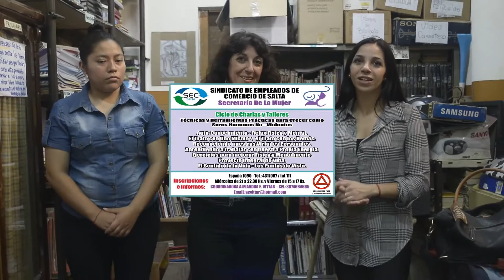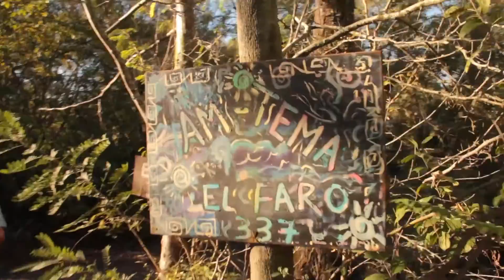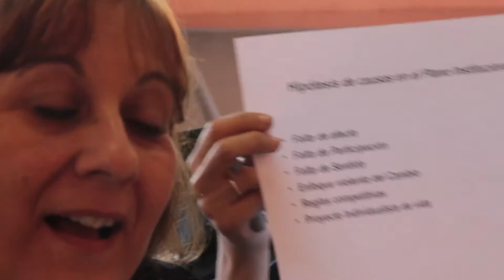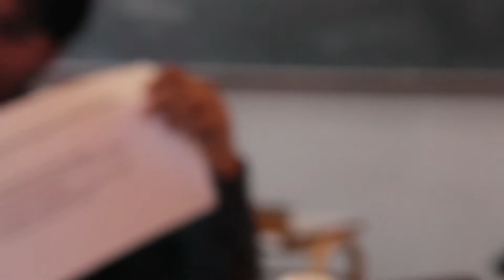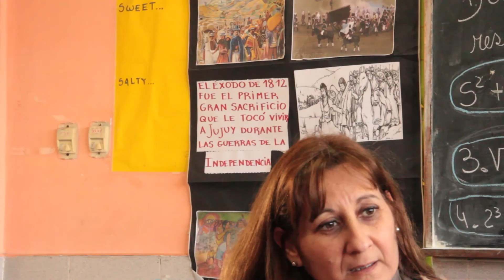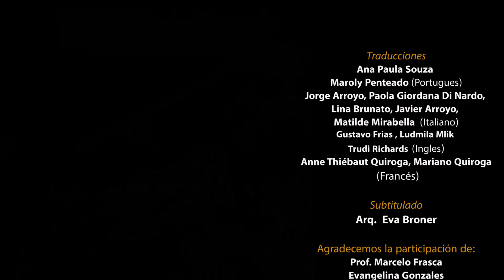Si David hubiera persuadido a Goliat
Documental. Consultamos acerca del origen de la violencia a gente de distintas latitudes. Los constructores de los consejos permanentes de la no violencia activa nos cuentan sus transformadoras experiencias en el trabajo desarrollado en Argentina, Brasil, Ecuador, Perú, Italia, EEUU y Uganda. Además el film nos cuenta una breve historia que nos permite develar el título del documental.